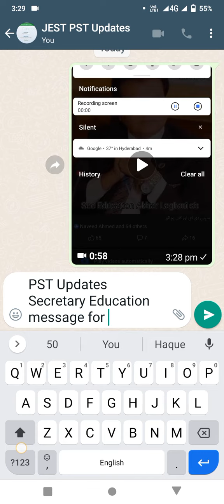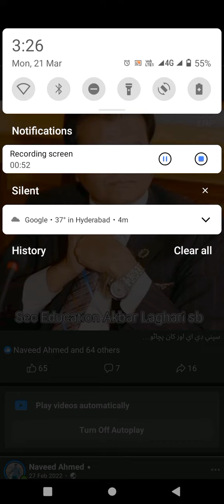Secretary Education | Message for DEOs | PST